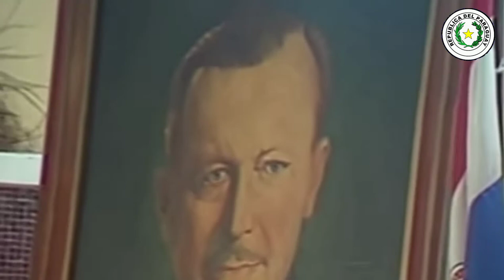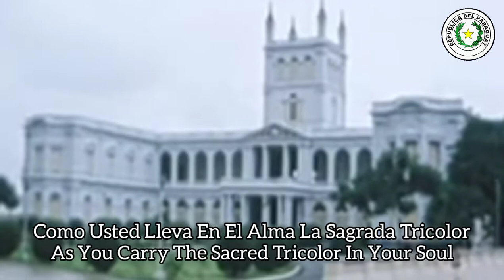General Stroessner-Paraguay Dictator Song